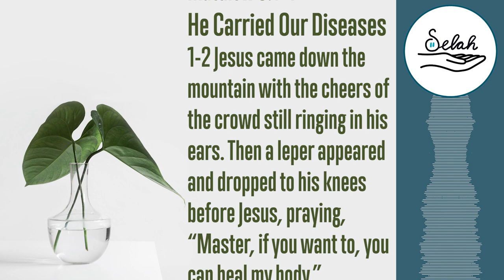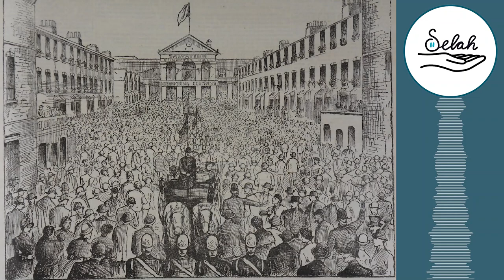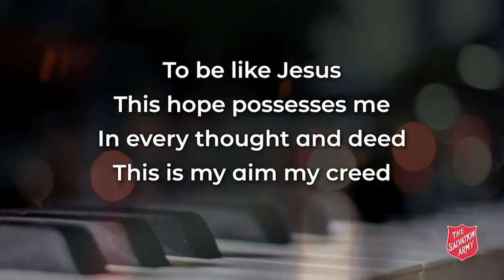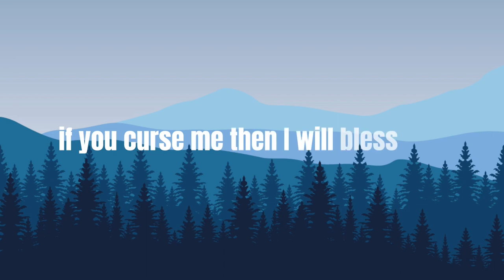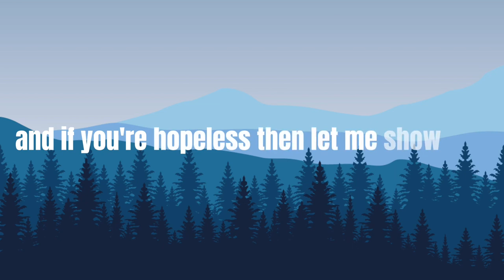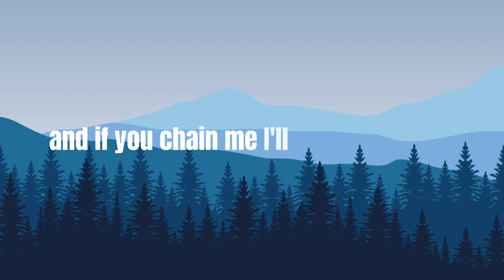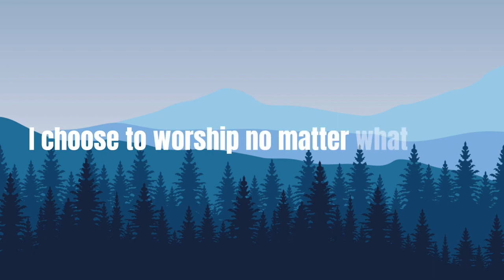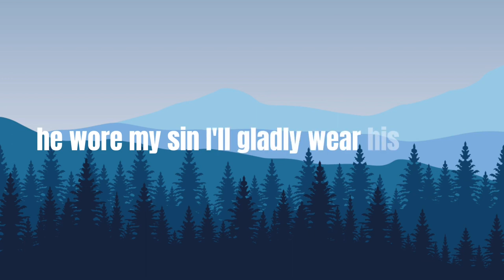072a - Two Generals - William Booth and John Gowans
If you'd like to donate to our church, please follow the link to our Just Giving page

Video from DoYouKnowHim?
To Be Like Jesus - John Gowans